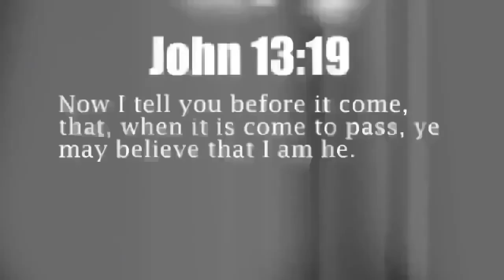Powerful 6.2 EARTHQUAKE shake CHILE 11.27.15 See DESCRIPTION 1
(quick generic news report until official upload)

Near Coast of Northern Chile.
Magnitude: 6.2 (Mwp)
Depth: 37 km
Tsunamigenic: No
Date and Time
UTC: 27 November 2015 @ 21:00:24
Sydney Time: 28 November 2015 @ 08:00:24 (AEDT)
Location
Coordinates: -24.824, -70.491
Solution status
Last updated: 28 November 2015 @ 08:22:45 (AEDT)
Solution finalised: No
Source: AUS

Magnitude Mw 6.2
Region OFFSHORE ANTOFAGASTA, CHILE
Distances 848 km SW of Sucre, Bolivia / pop: 224,838 / local time: 17:00:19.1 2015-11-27
134 km S of Antofagasta, Chile / pop: 309,832 / local time: 18:00:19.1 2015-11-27
62 km N of Taltal / pop: 10,018 / local time: 18:00:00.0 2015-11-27